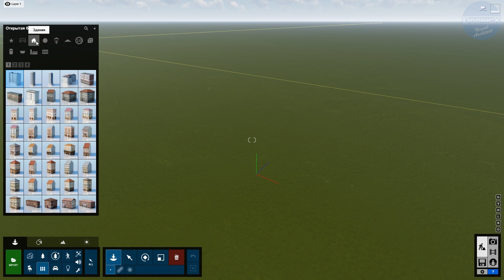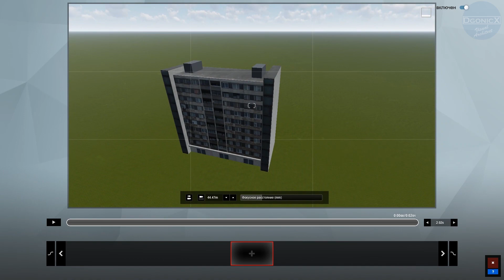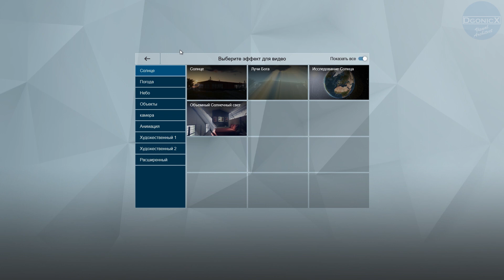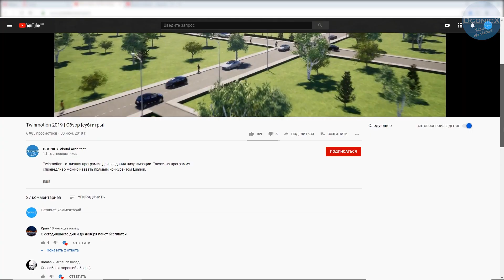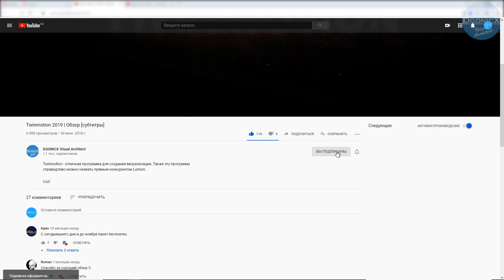Lumion: Анимация плоскости сечения [субтитры]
Lumion - одна из лучших программ для визуализации зданий и сооружений от компании Act-3D B.V.

Плоскость сечения - инструмент, без которого не обходится ни одна программа моделирования. А в союзе с анимацией... Что да как, узнаете в данном уроке!

При создании ролика использовалась программа Lumion версий 10.0, Все использованные в уроке функции доступны в предыдущих версиях Lumion.

* Понравилось видео?
* Остались вопросы?

[Обновленный вариант]